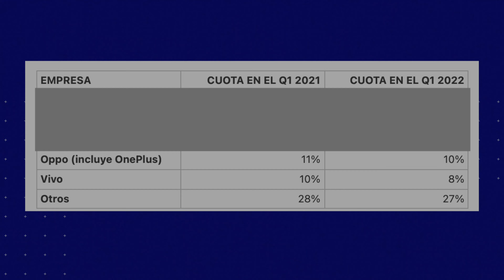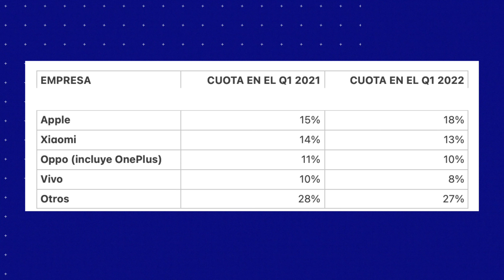Samsung superó a Apple ¿QUÉ HA PASADO?